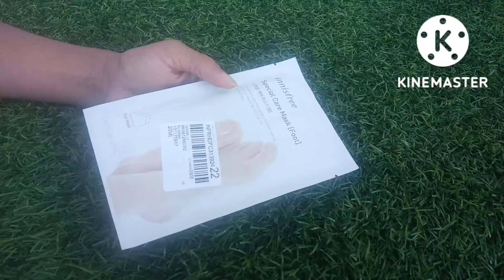Innisfree special care foot mask review#looking softer, healthier, hydrated feel for all skin type.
Hi friends,
In this video, today I m Reviewing the innisfree special care foot mask.Looking softer, smooth, healthier .

Is mask se एडी bhi soft ho jayegi. एडी bahut Jada phati ( crack) hai to ye mask एडी  ko moisturize kar dega jis se feet soft aur smooth ho jayegi.